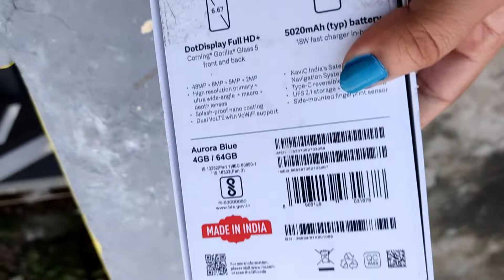Somu Nanage Kota Anniversary Gifts// Daily Vlog jotheli// Apsu dinachari//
Apsu dinachari kannada vlogs from kolar.
Description
Apsu dinachari - A dedicated Kannada channel all about beauty, fashion, lifestyle, look book, product reviews, cooking, travel & my every day travel. i share with you all my best beauty DIYs for skin, hair body, face-natural and at home. Simple and glamorous makeup tutorial, fashion tips, traditional and modern look book sarees, blouses, kurtis, anarkali etc.